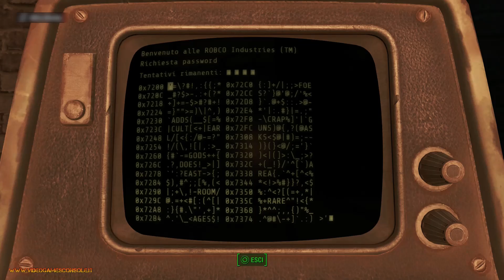FALLOUT 4 | PS4 | Maxy Long Gameplay #16 | Italiano | No commentary | Senza commento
Embark on an unforgettable journey through the post-apocalyptic world of Fallout 4 in our latest gameplay video. Prepare to be immersed in a vast and treacherous wasteland filled with danger, intrigue, and untold mysteries waiting to be discovered.

In this captivating video, witness the sheer beauty and devastation of the Commonwealth as you traverse its desolate landscapes and encounter its diverse inhabitants. From battling ferocious mutants to forging alliances with factions vying for control, every decision you make will shape the fate of the wasteland and its inhabitants.

But Fallout 4 is more than just a game of survival—it's a story-driven adventure filled with unforgettable characters and compelling narratives. Follow the journey of the Sole Survivor as they search for their missing son, unraveling the dark secrets of Vault 111 and confronting the enigmatic forces that seek to reshape the world.

With our channel "videogamesconsole.it," you'll gain access to even more thrilling content, including expert tips and strategies, in-depth analysis, and exclusive behind-the-scenes footage.